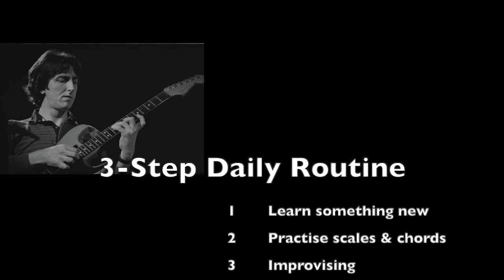Allan Holdsworth Simple 3-Step Practice Routine